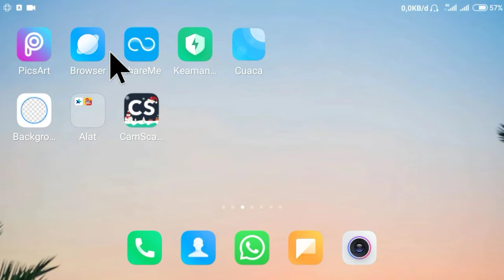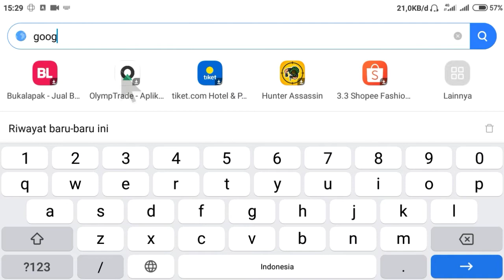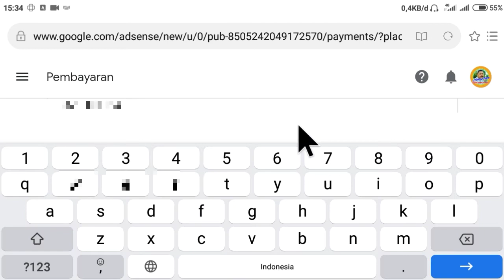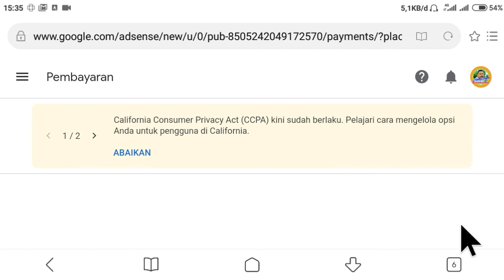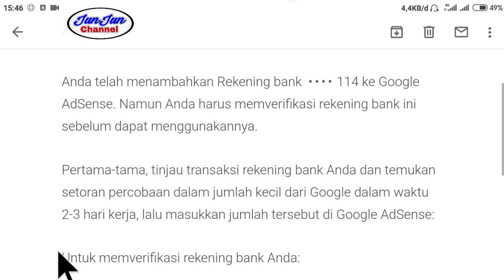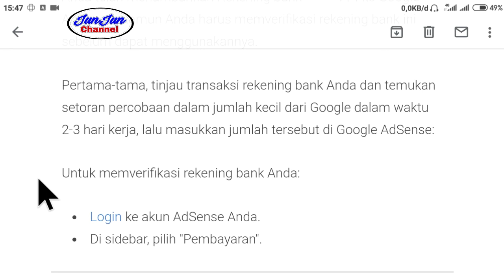Cara Menambahkan Metode Pembayaran Dengan Nomor Rekening Bank Di Google Adsense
Untuk menerima pembayaran hasil youtube dari google adsense.